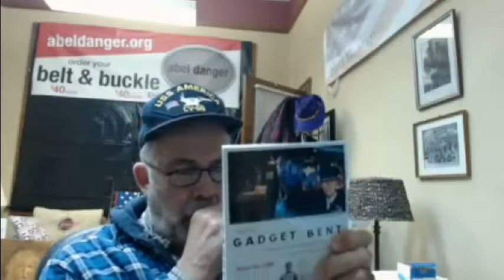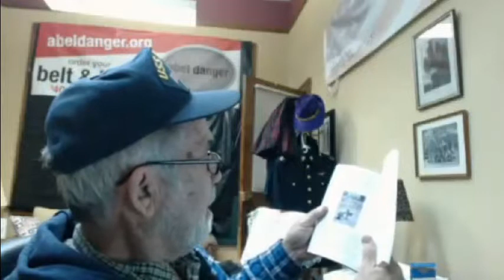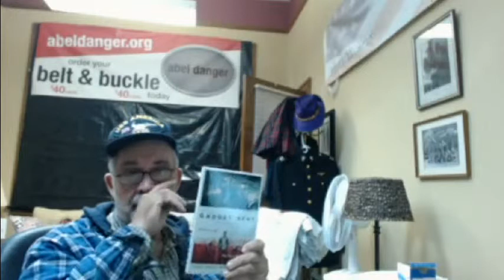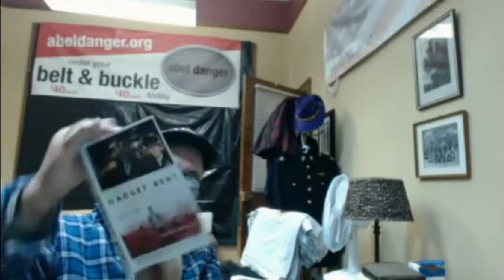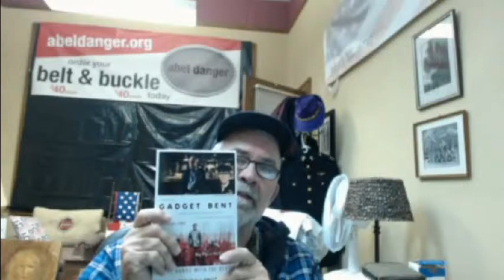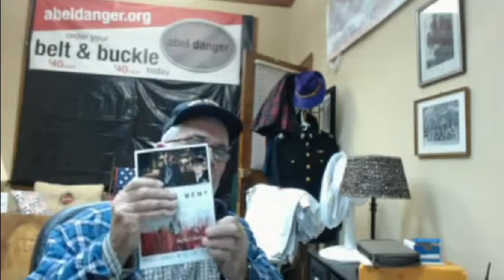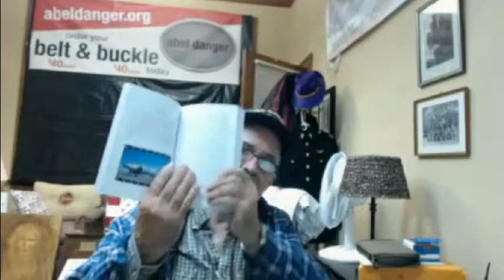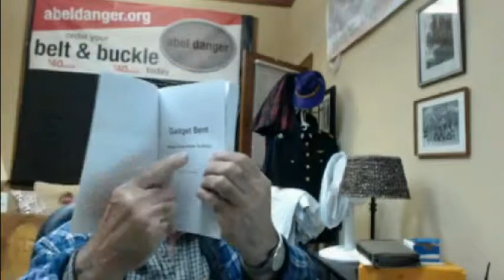5-9-2016 8(a) Hot Spot Bomb – Serco Red Sw­itch Zulu Digital Fires – Bilderberg Tar Sands 9 11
Original Video Courtesy Of Abel Danger.

1. Abel Danger (AD) claims that Barack Obama and his Weathermen friends have equipped long range 8(a) companies with hot-spot bombs – a customized mix of high explosive and thermite – ­­­­to cause predictable body counts or target damage while vaporizing evidence of ongoing arson crimes.

2. AD claims that Obama and Clinton's White House aides outsourced operations of the U.S. Defense Red Switch Network and the Zulu time-signal clock to Serco's 8(a) companies so they could trigger hot-spot bombs and spot fix digital fires attacks on climate-change deniers.

3. AD claims that Serco's UK government shareholder at Bilderberg used the digital fires base at Camp Pendleton to cover up the 8(a) hot-spot attacks which shut down Fort McMurray tar-sand production in May 2016 and demolished three WTC towers with two planes in New York on 9/11.

4. United States Marine Field McConnell invites James Comey – FBI director and former director of Serco banker HSBC – to investigate Obama's 8(a) hot spot bomb and the use of Red Switch Zulu time to cover up the digital fires at Ground Zero and Fort McMurray